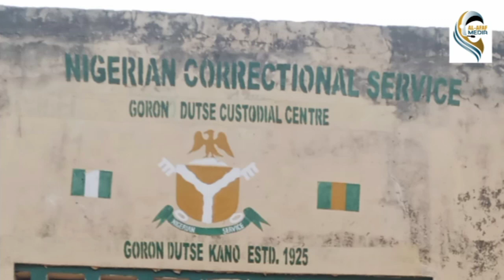AYYUKAN JIN-ƘAI DA AKA GUDANAR ƘARƘASHIN MAJALISIN TAFSIRIN RAMADAN 1444A.H| MAL ZAINAB JA'AFAR